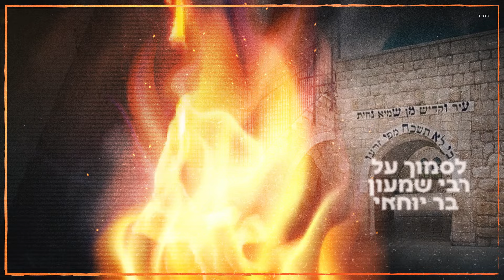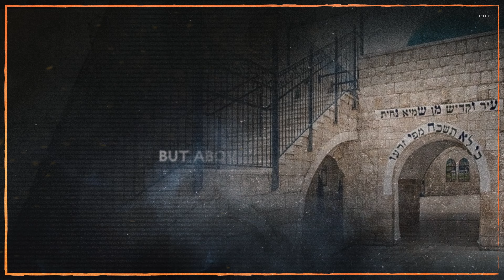Tomachti - Moshe Auslander | משה אוסלנדר בסינגל חדש: תָּמַכְתִי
For the past few years, We have seen incredible challenges in connecting to Rabbi Shimon in "person" in Meron.

However, our connection and Rabbi Shimon's fire grows stronger.

Perhaps we are being shown that  wherever we are, we can connect to that fire.

After the Meron Tragedy in 5781/2021, we were broken.

I was struggling for words, like the rest of Klal Yisrael.

I came upon the words of Rav Nosson of Breslov (Likutei Tefillos 10)

 אֵין לָנוּ שׁוּם סְמִיכָה וְתִקְוָה, כִּי אִם עַל תְּפִלַּת ...הַצַּדִּיקִים אֲמִתִּיִּים שׁוֹכְנֵי עָפָר, עֲלֵיהֶם  לְבַד תָּמַכְתִי יְתֵדוֹתַי ... וּבִזְכוּתָם וְכֹחָם הַגָּדוֹל בָּאתִי לְפָנֶיךָ הֹ

Our only hope is to rely on the prayers of the true Tzaddikim, both those who are alive in this world and those who dwell in the earth. They are my only foundation.I am relying on their great merit and power as I come before You, HaShem .

These startling and beautiful words gave me tremendous hope. Our hearts were broken. And they have been broken again since. Yet, Hashem's plan is not broken.  That our tefillos can be "carried" by the Tefillos of our Tzaddikim- that hasn't changed. Now, more than ever, we will storm the heavens. And we are standing on the shoulders of our Tzaddikim, chief among them Rabbi Shimon Bar Yochai.

 תּוֹרָתוֹ מָגֵן לָנוּ הִיא מְאִירַת עֵינֵינוּ, הוּא יַמְלִיץ טוֹב בַּעֲדֵנוּ אֲדוֹנֵנוּ בַּר יוֹחָאי.

Bzchus Reb Shimon Bar Yochai, Tatte, Please hear our tefillos, We want to come home.

Dedicated L'ilui Nishmas Donny Morris Z"L and the Kedoshei Meron Z'L

We will all dance together in Yerushalayim B'Karov.

Composed and performed by: Moshe Auslander
Recorded by Gavriel Reichman
Mixed and mastered by Avi Turner
Lyric Video by Matti Shriki